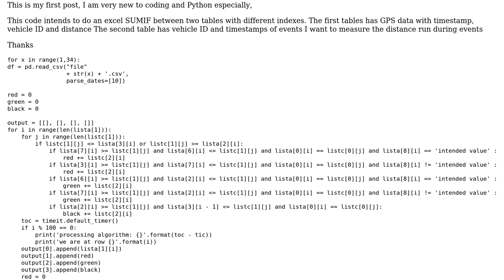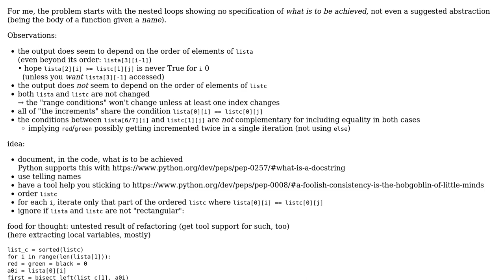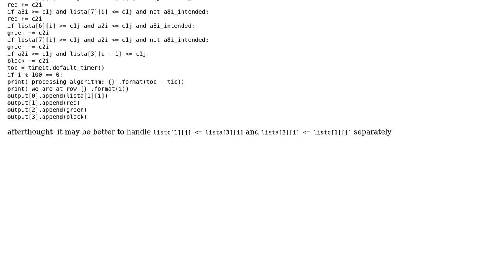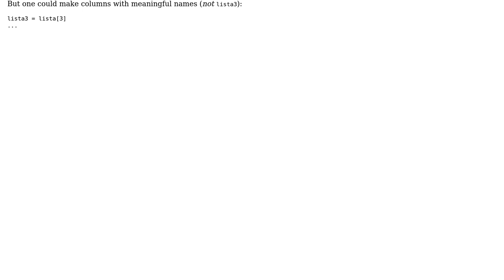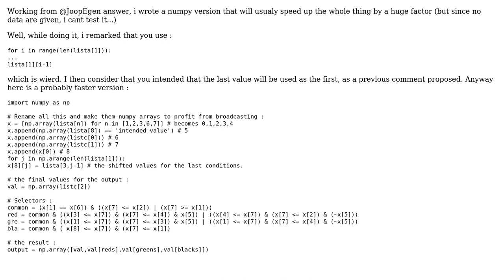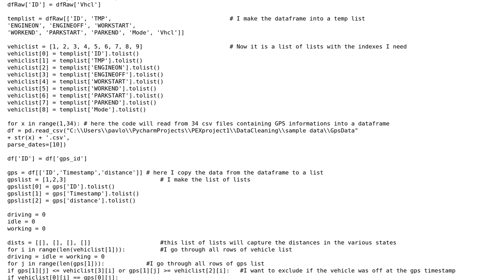Nested If, working like an excel SUMIF for two unequal lists summing the distance if GPS...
Code Review: Nested If, working like an excel SUMIF for two unequal lists summing the distance if GPS timestamp meets criteria

With thanks & praise to God, and with thanks to the many people who have made this project possible! | Content (except music & images) licensed under CC BY-SA | Music | Images & others | With thanks to user Paul user lrnv user Joop Eggen user greybeard and the Stack Exchange Network Trademarks are property of their respective owners. You are responsible for your own actions.